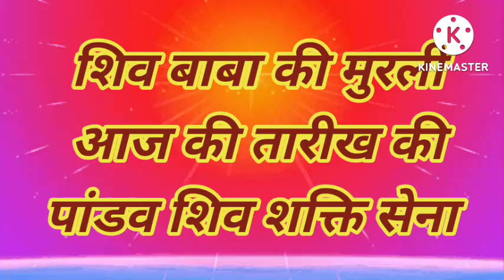27, july 2022 | shiv baba ki murli aaj ki tarikh ki | bk murli today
27 july 2022 ki murli
osb indore
shiv baba ki murli aaj ki tarikh ki
bk murli today
aaj ki tarikh ki murli
aaj ki murli hindi me
aaj ki murli in hindi bk Surjeet
murli aaj ki
bk murli
aaj ki murli om shanti
brahma kumaris aaj ki
aaj ki murli bk shivani
aaj ki murli bk kamal bhai
bk murli today hindi
aaj ki murli hindi-google
aaj ki tarikh ki murli om shanti
om shanti murli aaj ki tarikh
aaj murli hindi
murli
shiv baba ki murli aaj ki
OMSHANTI